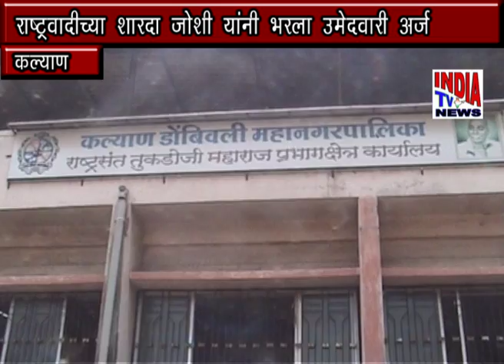Sharda Joshi Ncp Kalyan